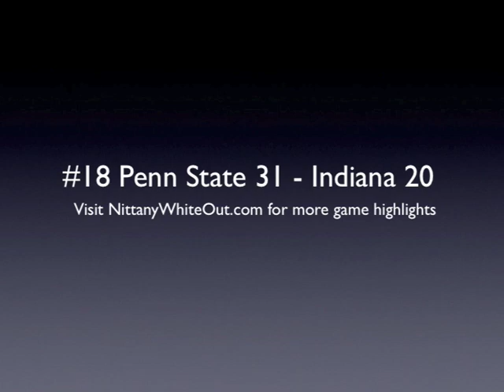2009 Indiana at #18 Penn State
The Hoosiers travel to Happy Valley to take on the Nittany Lions on Senior Day 2009. In a game plagued by missed opportunities and turnovers (4 in the first half for the Lions), the Lions put together a dominant second half to put away the Hoosiers. for more video highlights.